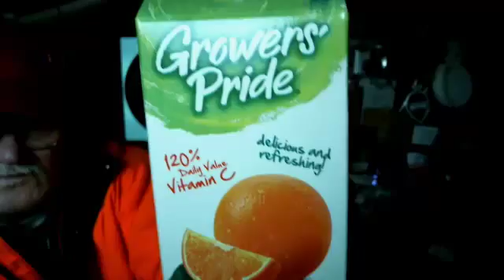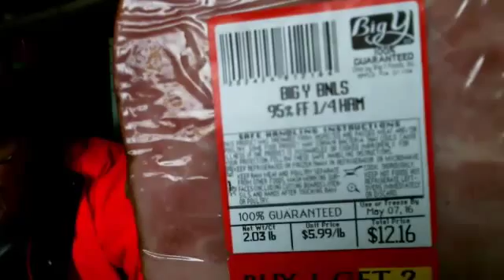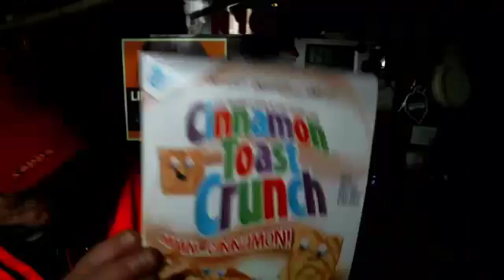fOOd thức ăn thực phẩm 召し上がり物 food еда comida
mooooooooo 牛 うし ウシ ushi cow ¯\_(ツ)_/¯ - Captured Live on Ustream